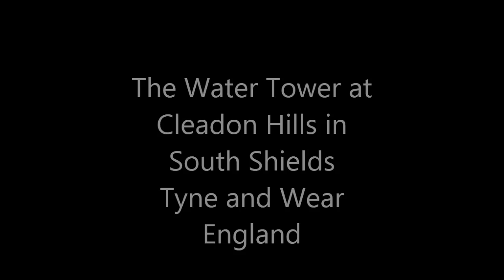Cleadon Water Tower South Shields in North East England.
The last video of this subject was not very good so I have tried again.